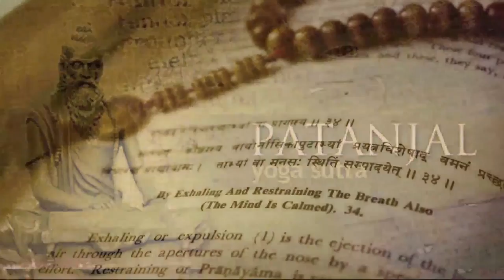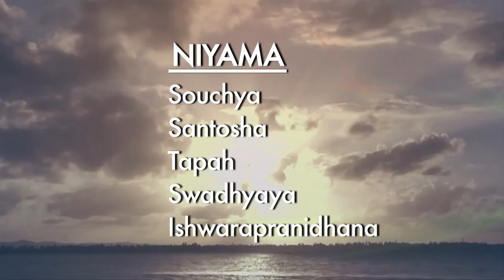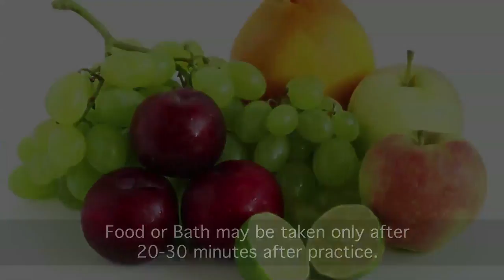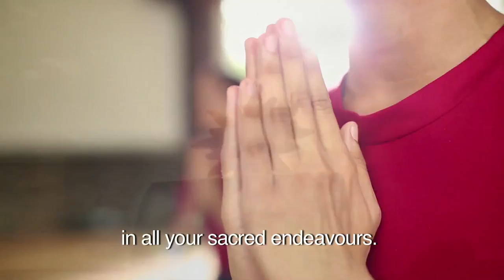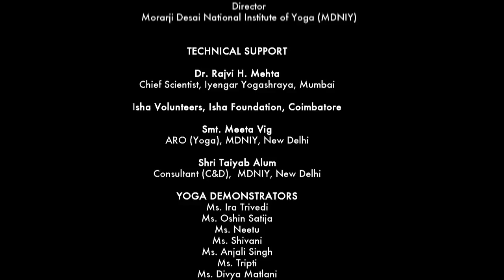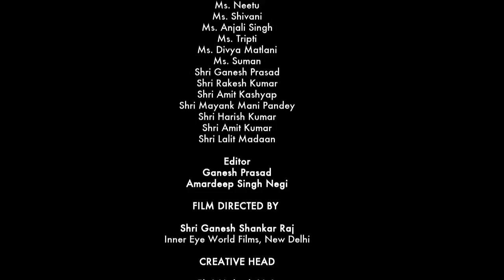Common Yoga Protocol English (Full Version) International Day of Yoga 2017